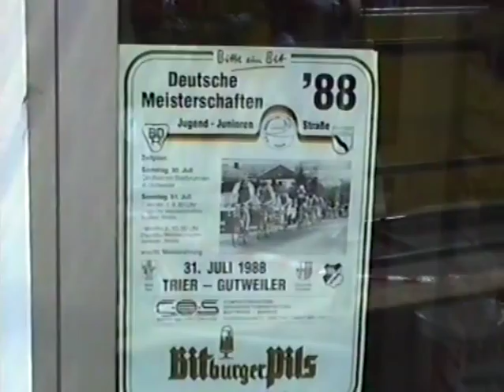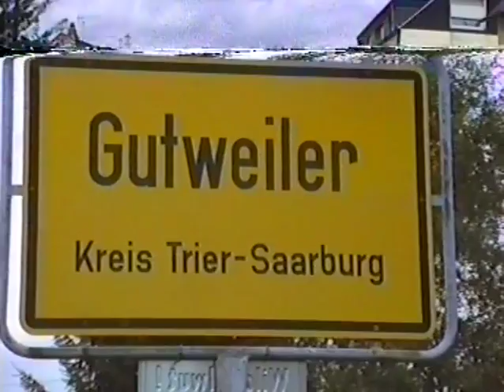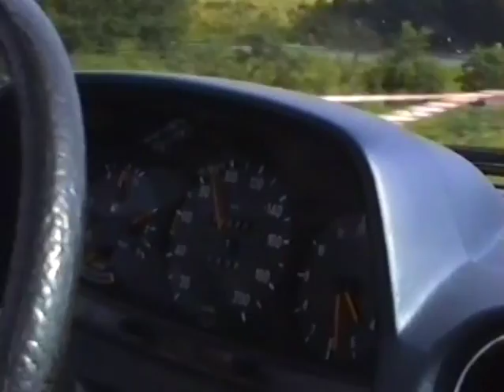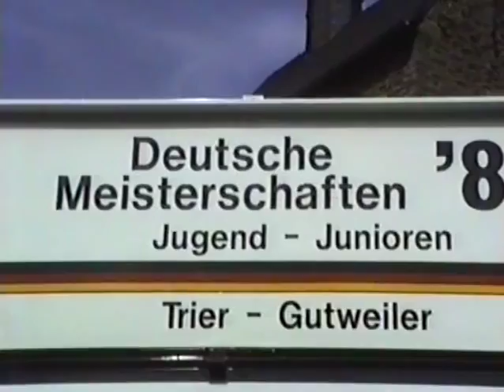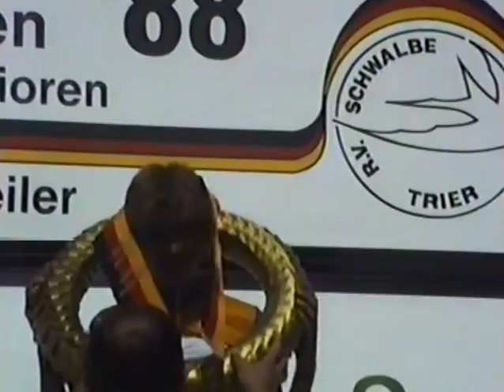Radsport DM Straße Junioren 1988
Radsport DM Straße Junioren (128,7 km in Trier-Gutweiler am 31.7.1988)
Sieger: Ralf Fahlen
Film: Artur Tabat